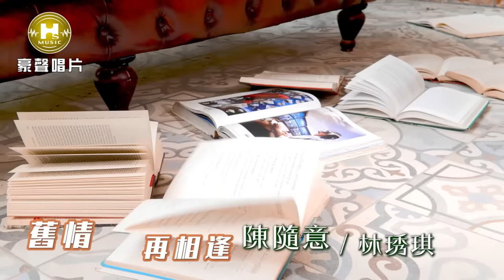【MV首播】陳隨意 vs 林琇琪 - 舊情再相逢 (官方完整版MV) HD【民視『市井豪門』片尾曲】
陳隨意【舊情再相逢】專輯
首波同名主打MV【舊情再相逢】vs 林琇琪

▶舊情再相逢 ▶ - 歌詞 -
詞曲:石國人

(女)迷濛的綿綿雨中 你我再相逢
   是不是已經袂記 咱的初衷
(男)漂丿的心掛一幕 你婉約的笑容
   情字若是問少年 怎會放蕩
(合)眼眶紅紅看著你 一陣感傷
(女)北風吹冷 咱的來時路
(男)不願錯身
(合)舊情再相逢
(男)想你的暝 我為你夢中流浪
   牽你的手 我的心不再迷惘
(女)情字一句心洶湧 為你匆匆
   不再放你 行出我的性命中
(合)蝴蝶雙影比梁祝 心 是你歸途

1.一擔男人米
2.舊情再相逢 vs 林琇琪
3.夢千年 vs 楊靜
4.夢中海
5.寂寞公路
6.情路為你暈
7.舊裘仔
8.反背的罪

【豪記台語音樂盒】中華電信用戶獨享優惠
立即申辦指定方案「大4G購機全資費方案」、「青春無敵學生購機全資費方案」
加碼超讚送好禮GO

♪中華電信：手機直撥700→按4→輸入958237
♪台灣大哥大：手機直撥803→按4→輸入958237
♪遠傳：手機直撥900→按4→輸入958237
♪台灣之星：手機直撥700→按4→輸入958237
♪亞太：手機直撥560→按2→按6→輸入958237